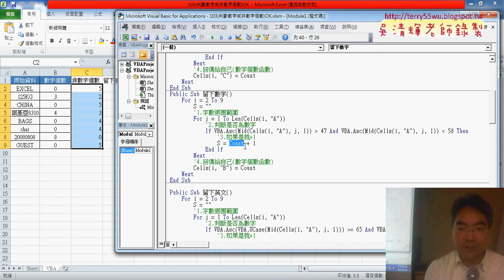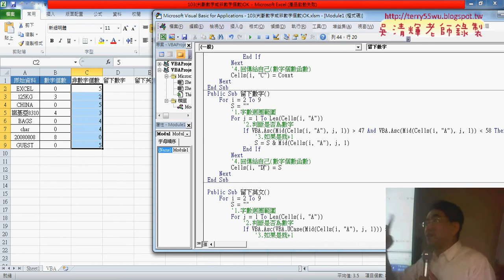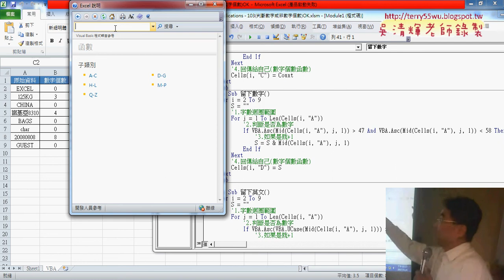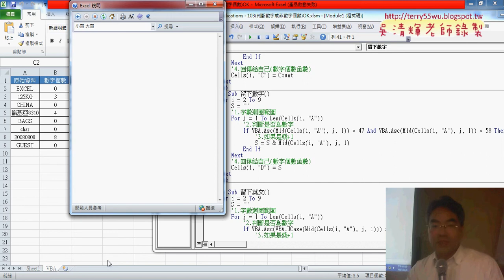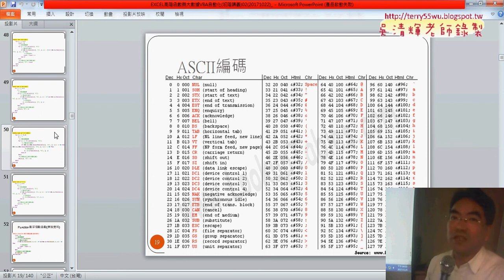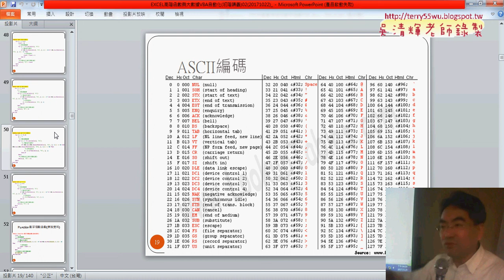05 VBA用數字個數改為留下數字